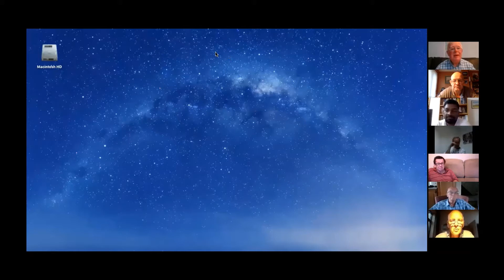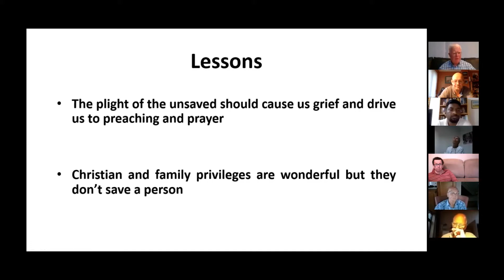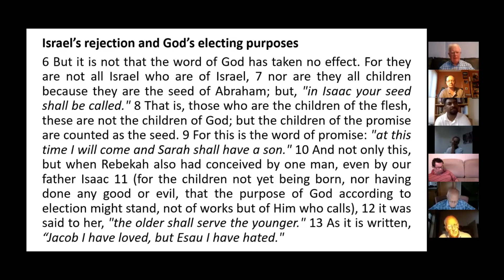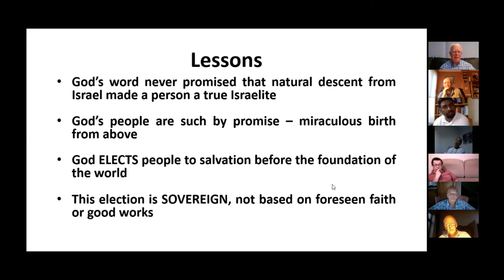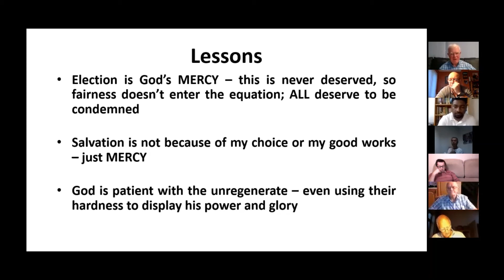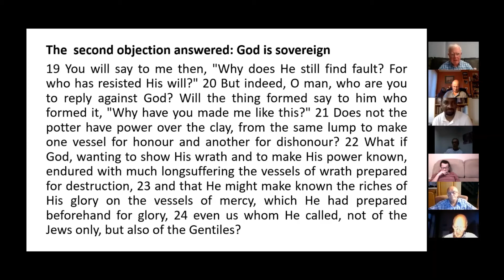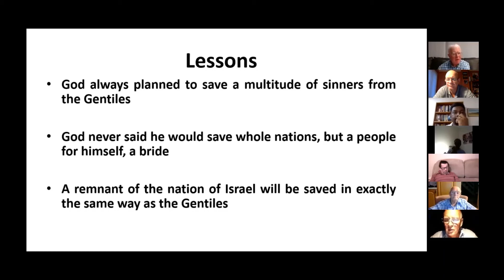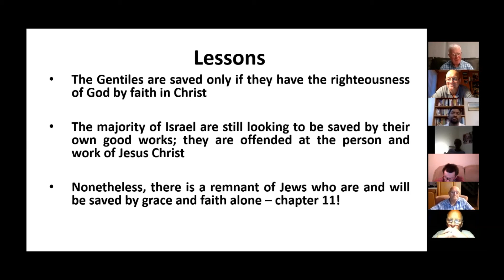Martin Wells Romans 9